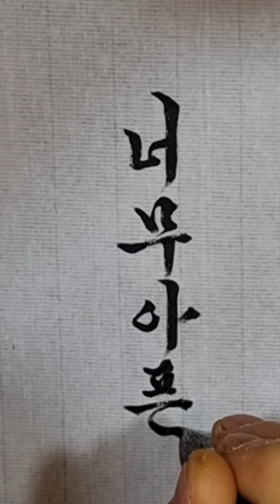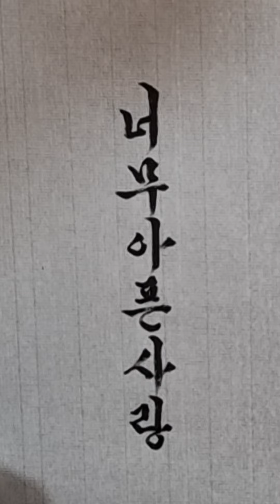한글서예 오야봉 글씨체 너무 아픈사랑은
너무 아픈사랑은
사랑이 아니었다

파란색 글씨체를 눌러 보세요 또 다른 글씨를 볼수 있습니다